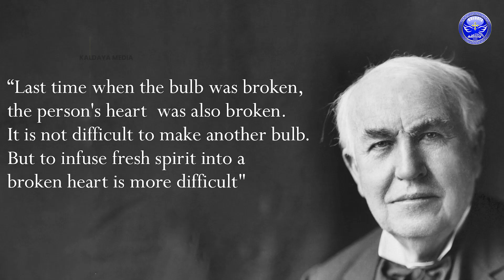Jesus Kid | Episode 10 | Broken bulb | Church of the East | Kaldaya Media